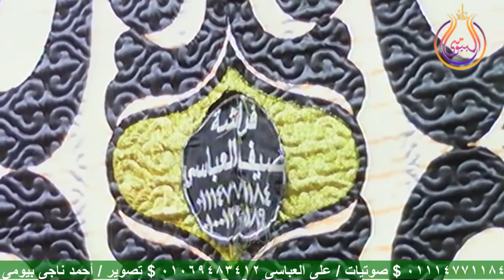الشيخ محمود القطعانى عزاء عائلات شعبان $ قرية ام اللبن المنشية الجديدة الدلنجات 20 12 2019